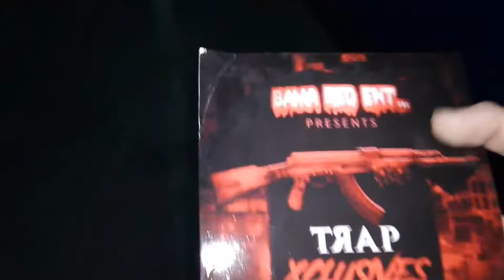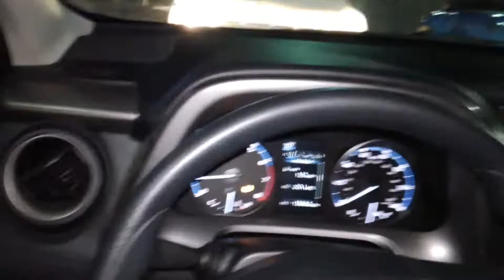Never say Never. Does Reverse Psychology Work on This? LOL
Metal Detection Land/Water and Magnet Fishing Land/Water and Curb Appeal Treasures/Dumpster Diving/Land/Water Travels/Home/Hunts/Food Reviews/More